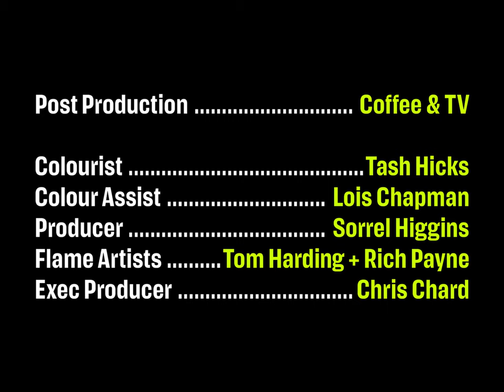Whippets FC x Umbro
@whippets_fc X @umbro 24/25 Official Home Kit

Director Vic Lentaigne @viclentaigne
Director of Photography Hal Pilkington @halp99
Creative Direction SJT Studio @sarahjaynetodd_
Kit Design Sophie Hird @sophiehird
Editor - Tamara Ishida @tamara_ishida
Music Tom Rasmussen @tomrasmussen
Post Production Coffee & TV @coffeetvstudio
Colourist Tash Hicks @tasharielhicks
Colour Assist Lois Chapman @colourbylois
Flame Artist Tom Harding & Rich Payne @coffeetvstudio
Post producer
Exec Producer Chris Chard @chopschard
1st AC Paige Fisher @paigefisherfilm
Sparks Daniel Carreño Joseph Hargreaves @dancarreno.a @josephargreaves
Script Rosie Hewitson @ro_hew
Audio Dereck de Abreu Coelho & Ben Hauke @pitchandsync
Voice Over @whippets_fc